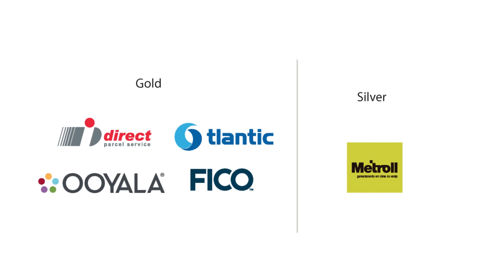EXCLUSIVO: RICARDO ROLDÃO (ATACADISTA ROLDÃO) BR WEEK 2014 PARTE I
Ricardo Roldão, presidente do Atacadista Roldão, participa da Brazilian Retail Week 2014 e fala sobre o setor em que atua, o atacarejo